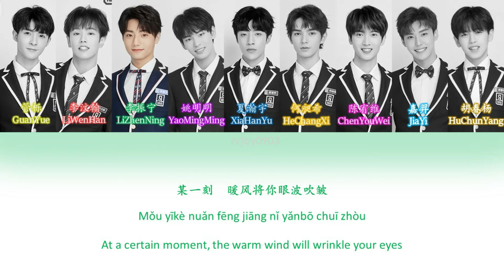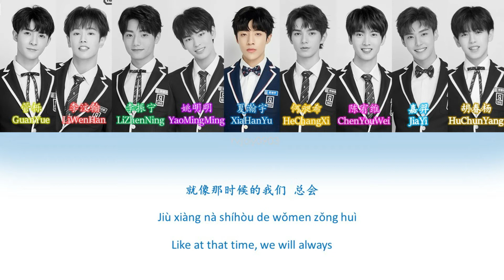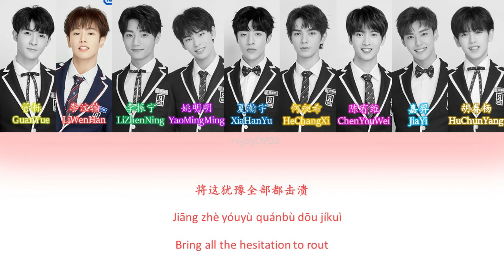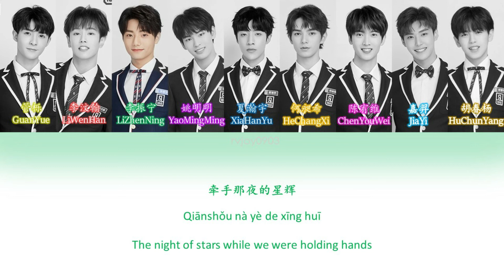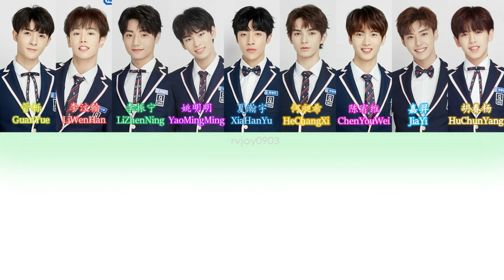UNINE - 春日记忆 Memories Of Spring [CHI/PINYIN/ENG COLOR CODED LYRICS]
Artist : UNINE
Song : 春日记忆 Memories Of Spring
Album/EP : Unlock EP
Date released : 6/5/2019

Comment down your bias from UNINE and your fav song from their EP!

Credit to Kpop Musics Short Clips

Please give me credit (@rvjoy0903) if you want to use this video for any other purposes

Translated by rvjoy0903

How to request color coded lyrics songs?
Please type REQUEST(name of song) in the comment session below I will try my best to fulfill your request(s)